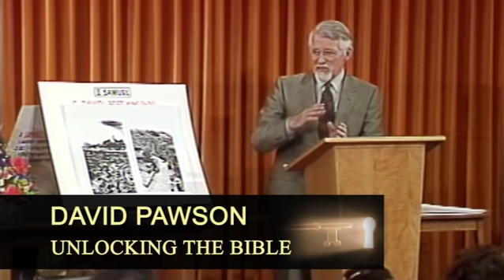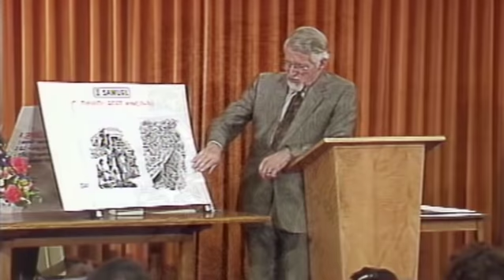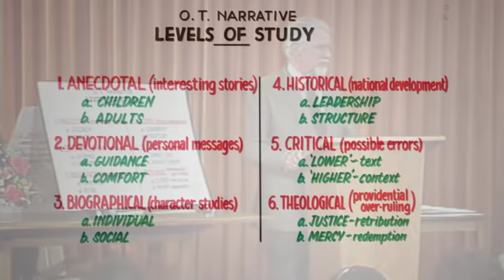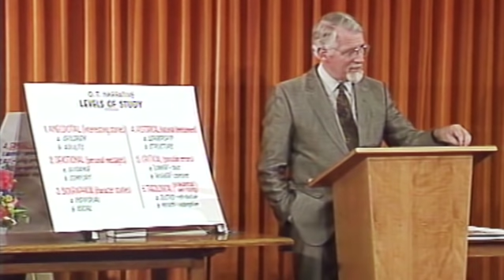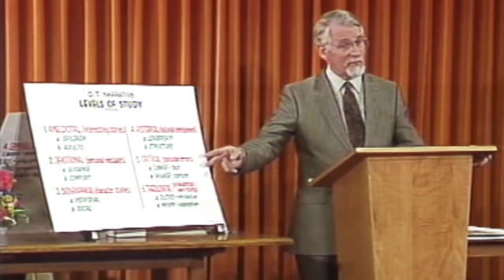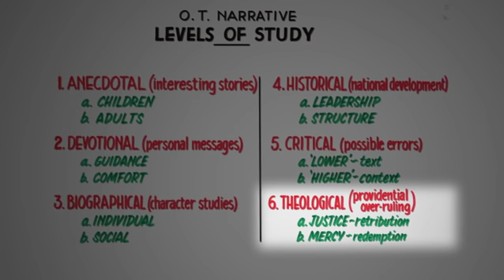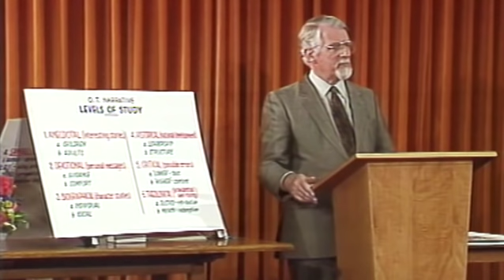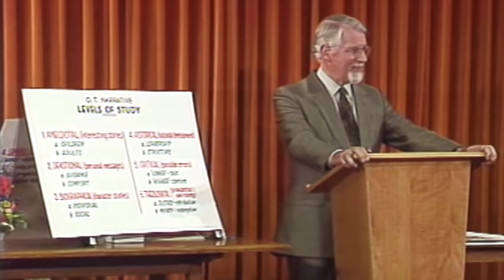Unlocking the Old Testament Part 21 - 1 & 2 Samuel 2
David Pawson, in this 2nd talk on Samuel, points out that there are 6 different levels at which you can read Bible stories and it’s important that we should choose the right one. They are: 1. Anecdotal, just an interesting story; 2. Devotional, hoping to find a personal word; 3. Character Studies including the character of women, which can be inspirational (Hannah & Abigail for instance); 4. History of Israel – how it developed, and King David’s leadership is worth studying; 5. Critical – and higher critical study sadly has infected the whole world; 6. The Theological – finding out about God. He’s having an influence on history and is the major player in these stories. God is the living God. King David wanted to build a temple for God but was forbidden as he had blood on his hands. Jerusalem means city of peace and Solomon, a man of peace, did the building. But God made a covenant with David that his house (family line) and kingdom would endure forever. A thousand years later, this covenant was fulfilled, and the promise kept, and Jesus was born who was often called “Son of David” and was of his family line.

In this video David recommends a book on leadership based on the life of King David:
King David: Lessons in Leadership from the Life of David. Tom Houston.     ISBN 13: 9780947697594.